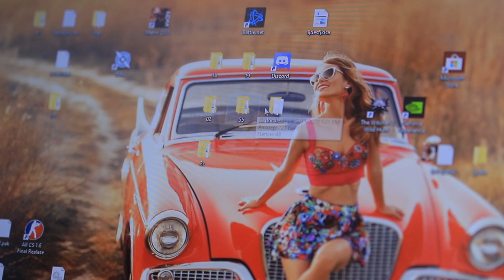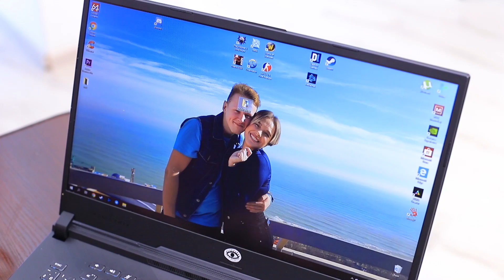Single vs Beziehung / 12 Situationen, Auf Die Sich Jeder Beziehen Kann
Eine Frau bringt so viel Freude und Liebe in das Leben eines Mannes! Und so viele Veränderungen und Probleme! Schau dir WooHoos neues Video an, das zeigt, wie sich das Leben eines Singles verändert, nachdem er verheiratet ist!